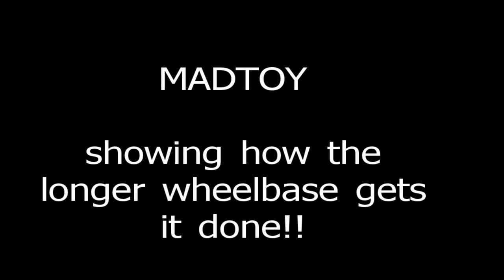Taking On The Hills